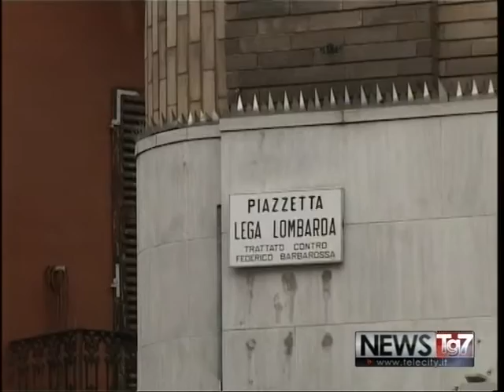servizio TGAL 08042016 Incarcerato e scarcerato ladro seriale ad Al